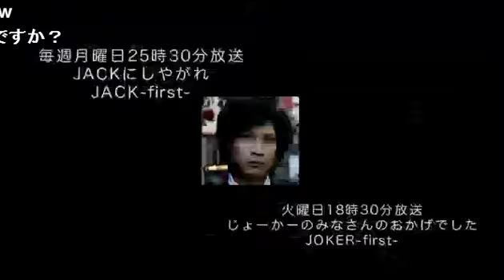いつものホストークとはひと味違うぜ！今回の企画は◯クドナルドのハンバーガーとポテト早食い対決！！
【ハニーとハグキスが好きだバカ♡】 (14/11/12)
《内容》
対決なのに白熱しなすぎてコメント荒れまくり！そして来る予定だった彼が来なくて来週は一人放送に！？
「この放送を見てるかViVi！」１時間一人での放送はあるのか！？次回のハグキス回を乞うご期待！！

《出演》
那緒斗、柴咲杏、それいけ☆晴兎、北條仁

【ハニーとハグキスが好きだバカ♡】

大人気の若きカリスマ大珠がプロデュースを手がけるDears Group
[HONEY]
[Hug&Kiss]
スタッフ総出演でお送りするぶっ飛び番組【ハニーとハグキスが好きだバカ♡】
運が良ければ２時間連続で大珠氏を拝めるといった超贅沢番組!!
HONEY 代表の我妻真央
Hug&Kiss 黒騎航プロデューサー
が深夜3:15にリスナーのもとにやってくる♡

歌舞伎町　Hug&Kiss
東京都新宿区歌舞伎町2-33-1 第6トーアビル4F

address：東京都新宿区歌舞伎町1-11-5　長谷川ビル１F